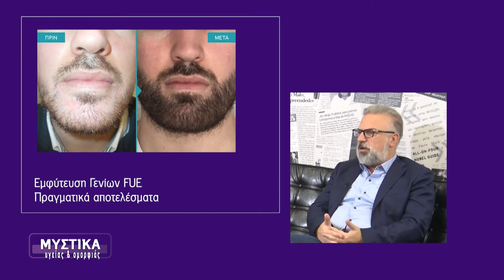Εμφύτευση Γενιών - Πως Γίνεται - Πραγματικά Αποτελέσματα Ασθενών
Σε συνέντευξη που παραχώρησε ο Δρ. Αναστάσιος Βεκρής, Πλαστικός Χειρουργός, Μέλος της International Society of Hair Restoration Surgery - ISHRS & Επιστημονικός Διευθυντής της AdvancedHairClinics στα Μυστικά Υγείας & Ομορφιάς, μίλησε για τον τρόπο εμφύτευσης στην περιοχή των γενιών.

Η διαδικασία εμφύτευσης τριχών στο πρόσωπο είναι εξαιρετικά απαιτητική και γι’ αυτό το λόγο είναι ελάχιστες οι κλινικές μεταμόσχευσης μαλλιών παγκοσμίως με γνώση και εμπειρία στην εμφύτευση γενιών FUE, ανάμεσα στις οποίες συγκαταλέγεται και η Advanced Hair Clinics.

00:00 Πως αντιμετωπίζεται η αραίωση τριχών στα γένια;
01:23 Πως πραγματοποιείται η εμφύτευση γενιών;
02:06 Ποιες επιπλοκές μπορεί να υπάρξουν μετά την εμφύτευση;
02:43 Πόσο διαρκεί ο χρόνος ανάρρωσης;
03:19 Πότε γίνεται εμφανές το αποτέλεσμα της εμφύτευσης;
03:43 Παραδείγματα εμφύτευσης γενιών στην Advanced Hair Clinics.
05:55 Δείτε εάν μπορείτε να κάνετε εμφύτευση γενιών.
07:50 Σε ποια ηλικία μπορεί κάποιος να κάνει εμφύτευση γενιών;
08:39 Εάν υπάρχουν ουλές από έγκαυμα μπορεί να γίνει εμφύτευση;

ΑΘΗΝΑ: Κωνσταντίνου Βεντήρη 5 📞 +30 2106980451
ΚΗΦΙΣΙΑ: Λεωφ. Κηφισίας 252Α 📞 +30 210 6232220
ΓΛΥΦΑΔΑ: Δημάρχου Αγγέλου Μεταξά 39 📞 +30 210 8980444
ΠΕΡΙΣΤΕΡΙ: Παναγή Τσαλδάρη 16 📞 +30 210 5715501
ΠΕΙΡΑΙΑΣ: Αγίου Κωνσταντίνου 13 📞 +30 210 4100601
ΘΕΣΣΑΛΟΝΙΚΗ: Τσιμισκή 17 📞 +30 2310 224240
ΠΑΤΡΑ: Ρήγα Φεραίου 98-100 📞 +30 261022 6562
ΛΑΡΙΣΑ: Ρούσβελτ 2 & Κύπρου 📞 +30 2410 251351
ΗΡΑΚΛΕΙΟ ΚΡΗΤΗΣ: Λασιθίου 27 & Πλατεία Κορνάρου 📞 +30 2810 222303
ΙΩΑΝΝΙΝΑ: Πουτέτση 9 📞 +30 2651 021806
ΛΕΜΕΣΟΣ - ΚΥΠΡΟΣ: Γλάδστωνος & Γεωργίου Καραϊσκάκη 21 📞 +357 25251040
ΛΕΥΚΩΣΙΑ - ΚΥΠΡΟΣ: 28ης Οκτωβρίου 1 & Γεωργίου Γρίβα Διγενή 📞 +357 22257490